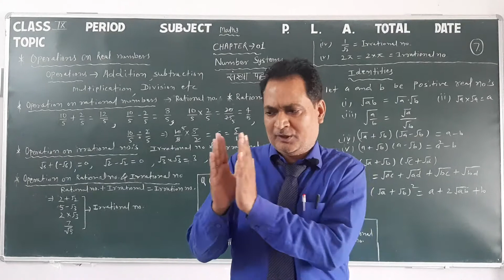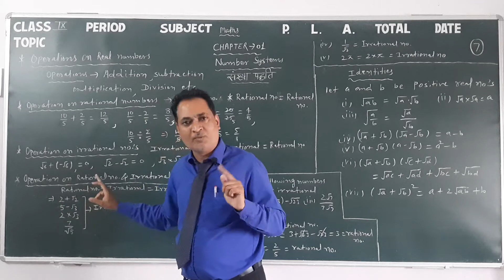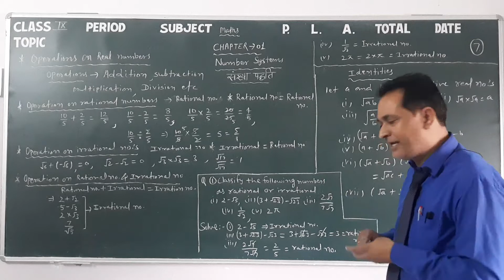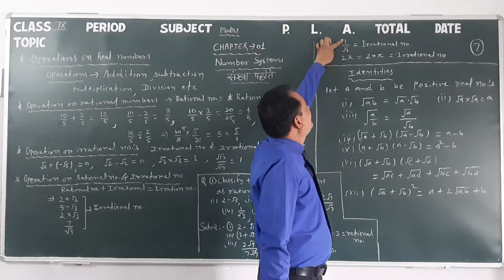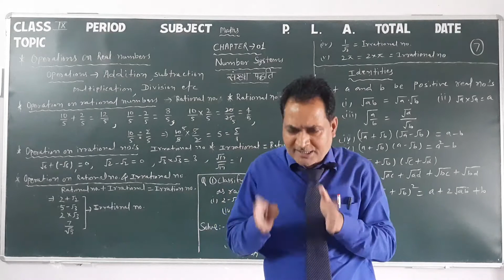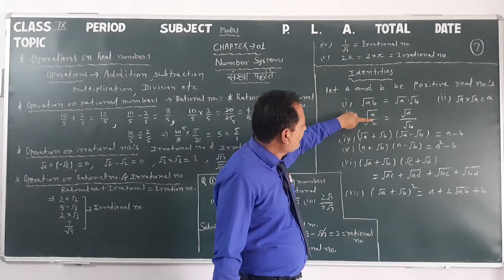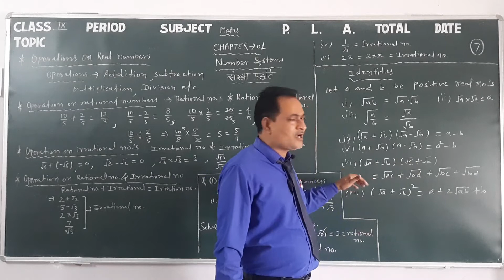Class 9 Maths 1.7